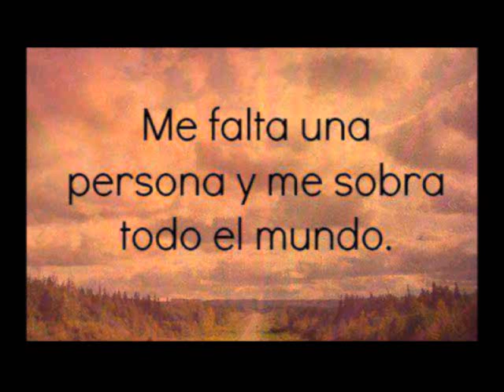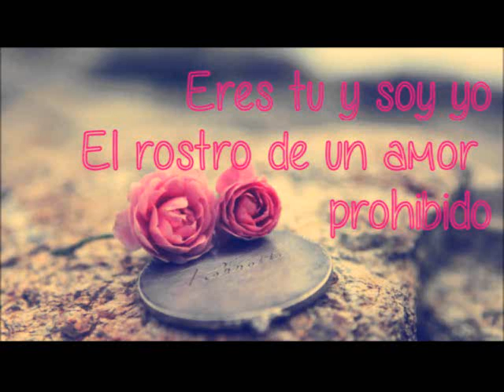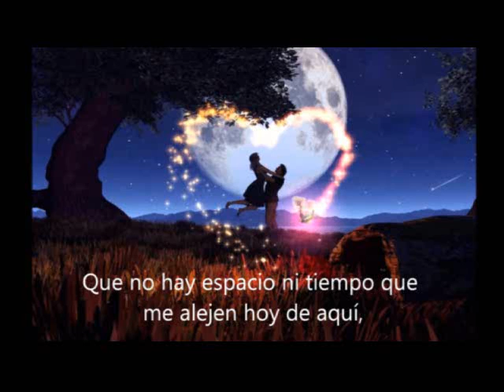MI CANCIÓN DE AMOR: HERMINIO OSORNIO 2017